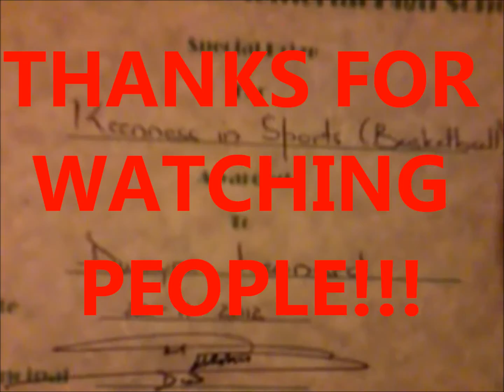William Knibb Graduation 2012